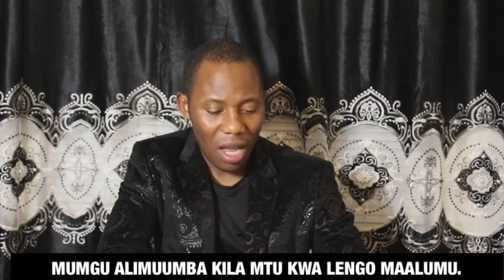KILA MWANADAMU KULETWA DUNIANI KWA LENGO MAALUMU.